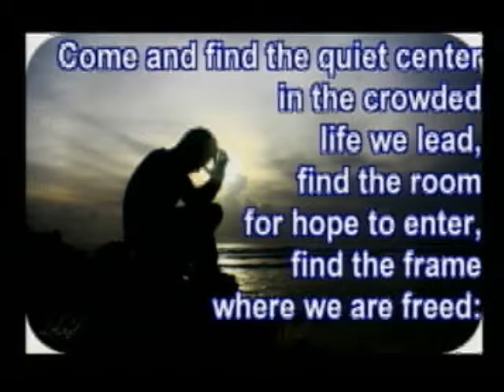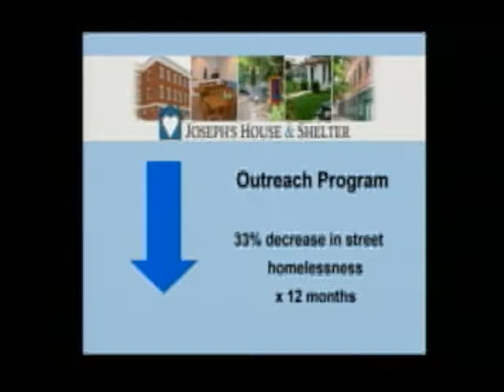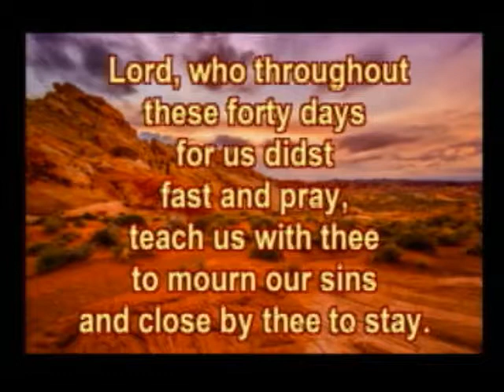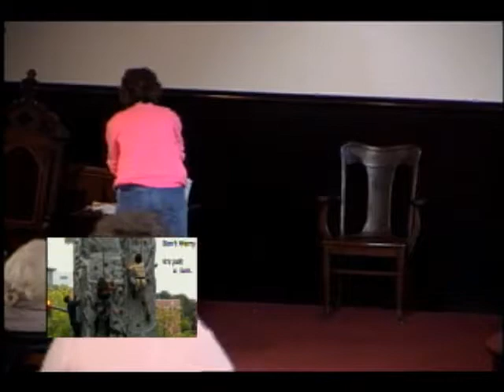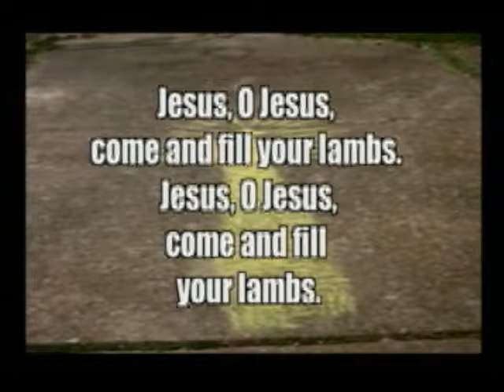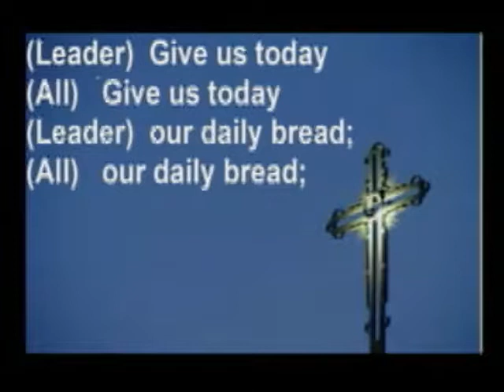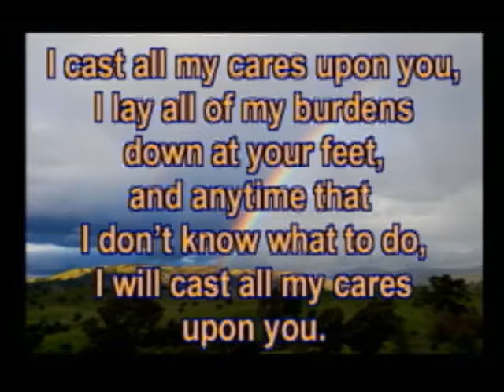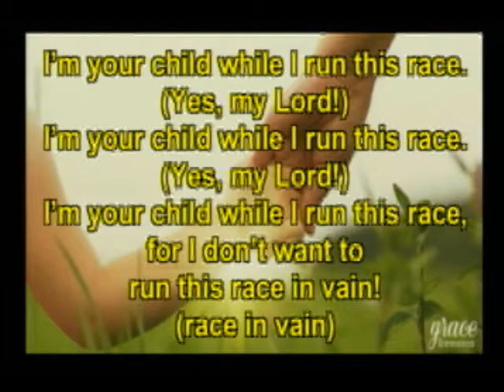Don't Worry- It's Just a Test 3/5/2017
Don't Worry- It's Just a Test 3/5/2017 - Captured Live on Ustream